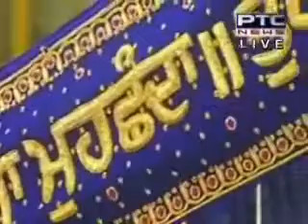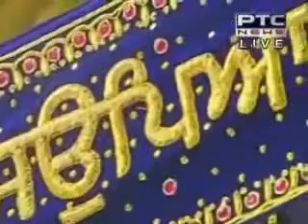Gali asee changiaa achaari buriaa - Bhai Kamaljeet Singh Ji Hazoori Ragi Sri Darbar Sahib